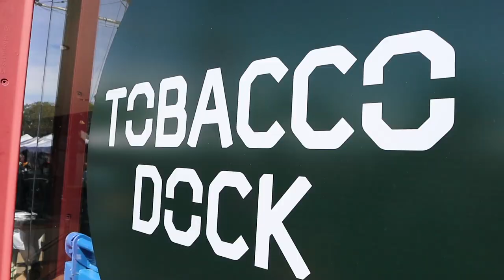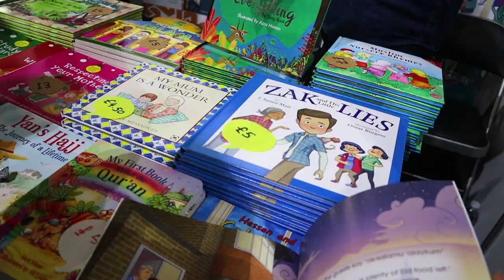London halal food festival 2018 مهرجان الأكل الحلال السنوي في لندن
In this video/محتوى الفيديو:
I finally managed to attend the annual halal food festival in London and it was a fun day out! هذا الفيديو عن مهرجان الأكل الحلال السنوي في لندن، كان فيه أختيارات لذيذة وفعاليات مسلية